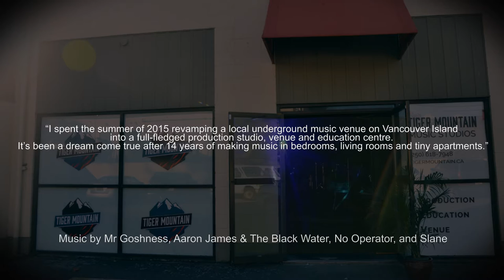Inside the Tiger Mountain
What Is Tiger Mountain?
Tiger Mountain is a local music studio located in Lantzville, British Columbia.
Hosted at Tiger Mountain are live performances (as a venue), lessons offered, songs / albums recorded, and good times to be had.
Get to know founders Andrew Halliwell & Greg Weller as well as some of their close friends whom closely spend time at the studio as active members in the music scene in Nanaimo & on the island.

Music by Mr Goshness, Aaron James and the Black Water, No Operator, & Slane.

Special thanks to Robin Davies for reviewing my copies and drafts along the way, giving me advice.

I had a blast making this, everyone. We filmed this on a time crunch, and I am aware some of the framing is off (subjects are too central in-frame), however we realized this after the post-production had already begun.

The B-Roll footage I had from Andrew recorded on his GoPro cameras were unable to translate over properly from my encoder to my hard drive, from my hard drive to my flash drive, and from that flash drive onto another computer's hard drive... It was too much hassle in short amounts of time. Maybe one day if I come back to this video I may find the time to add the footage in IF can get it to convert properly.
All editing and production done by Cameron Berry.
Directed by Cameron Berry